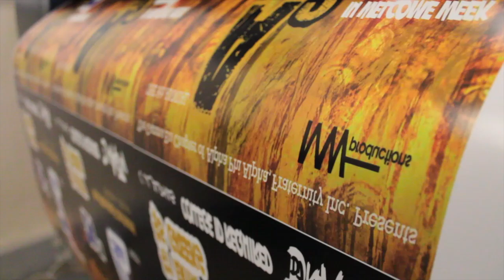A2Z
This video is about A2Z